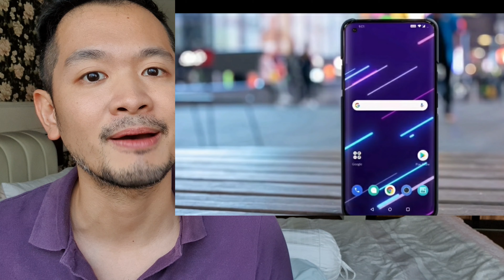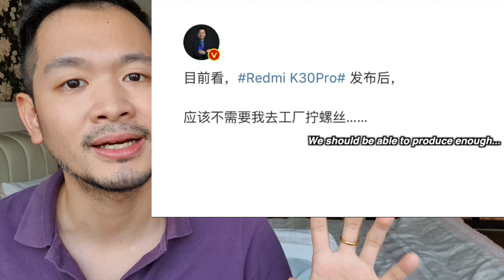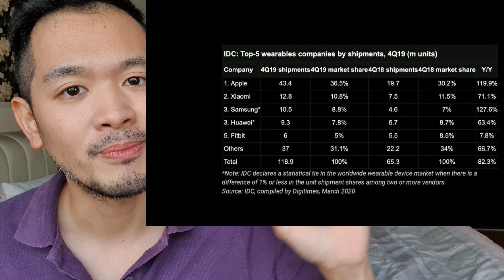ข่าว specs ล่าสุด Mi Mix หลุดมาแล้ว น่าตื่นเต้นมากพี่น้องมาพร้อมข่าว Redmi watch?! K30pro ไม่เลื่อน!